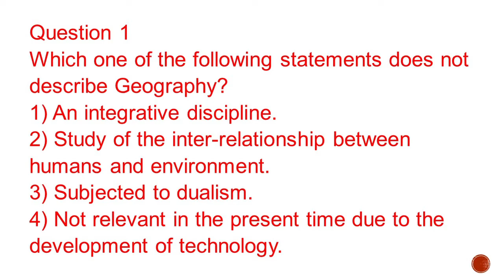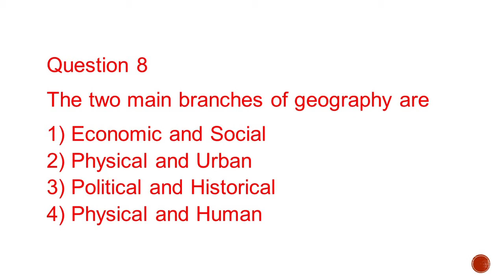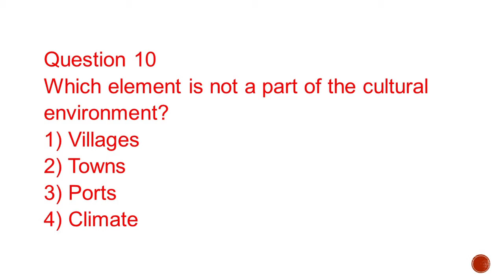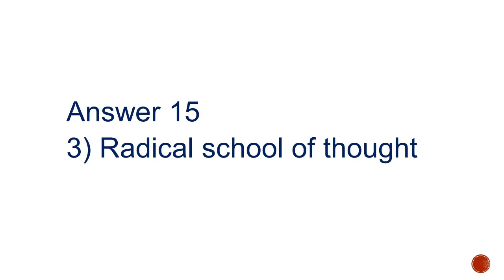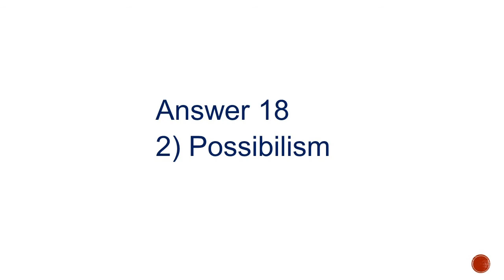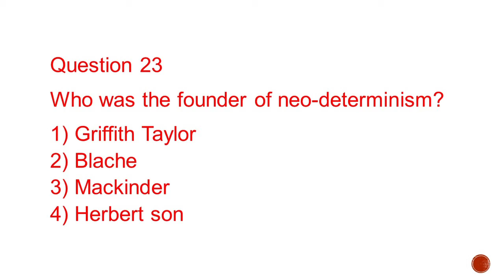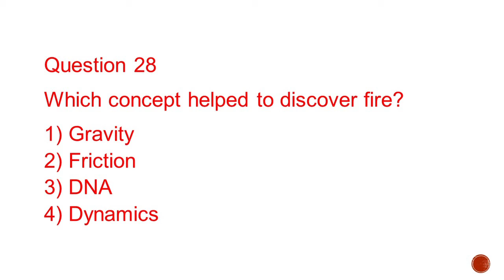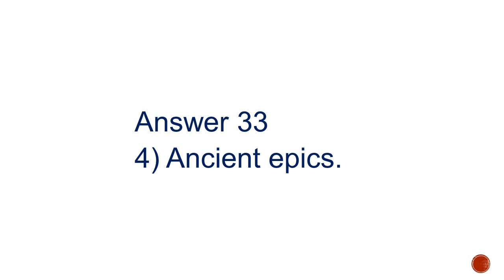140 || MCQs CH 1 12TH GEO || FUNDAMENTAL OF HUMAN GEOGRAPHY || HUMAN GEOGRAPHY :NATURE AND SCOPE MCQ